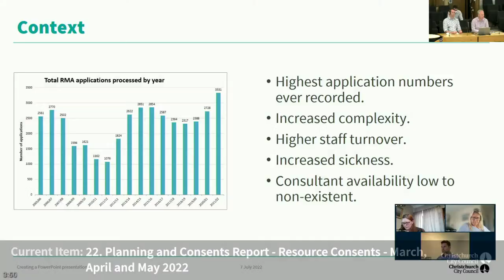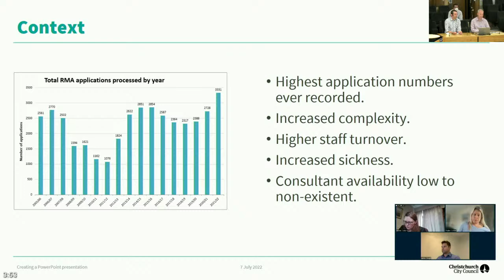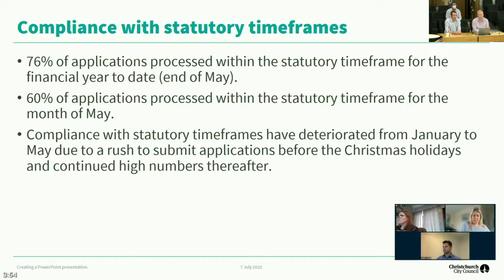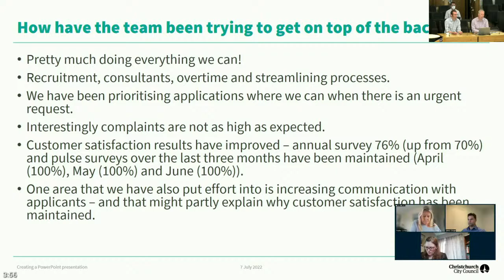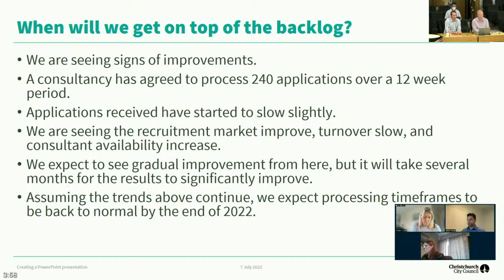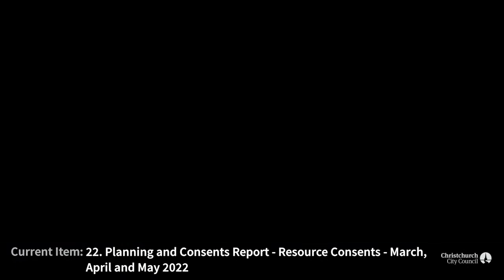07.07.22 - Item 22 - Planning and Consents Report - Resource Consents - March, April and May 2022